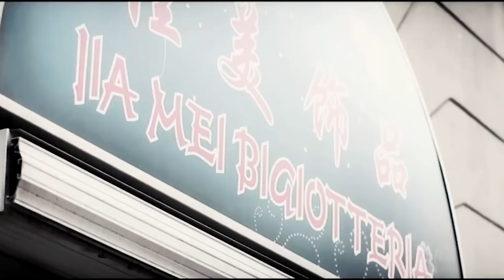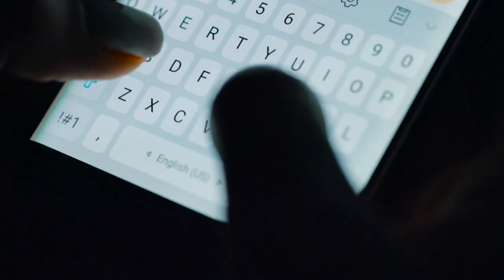Top 10 Film Noir Of All Time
Hello everyone. In this video, I'm happy to present the top 10 film noir of all time.

Film noir is a cinematic term used primarily to describe stylish Hollywood crime dramas, particularly those that emphasize cynical attitudes and motivations. The 1940s and 1950s are generally regarded as the "classic period" of American film noir.

I hope you guys enjoy this video and find it helpful.